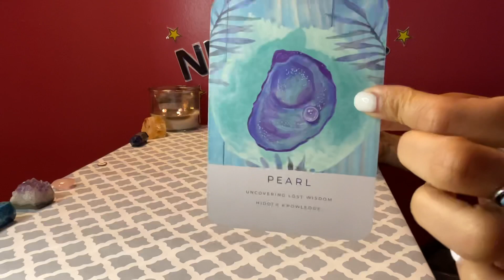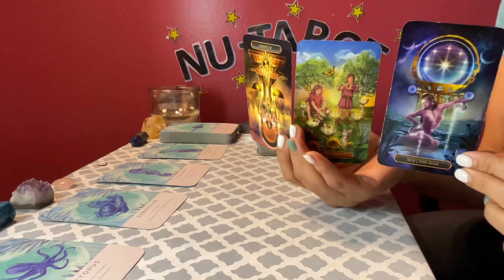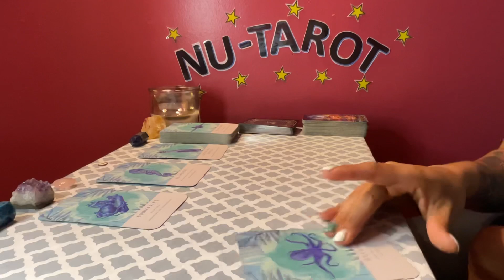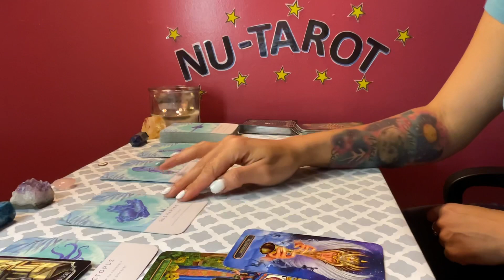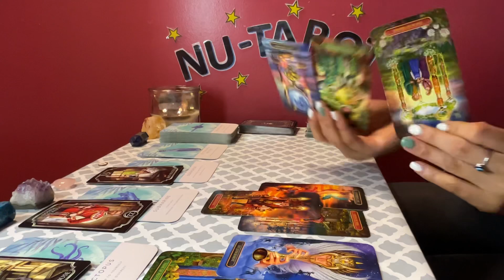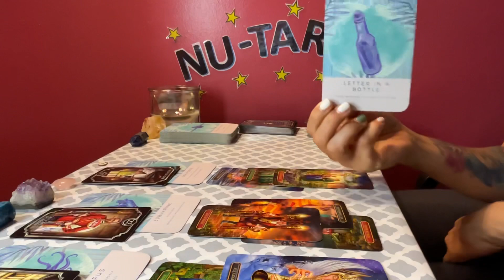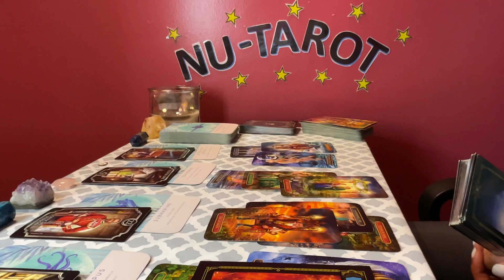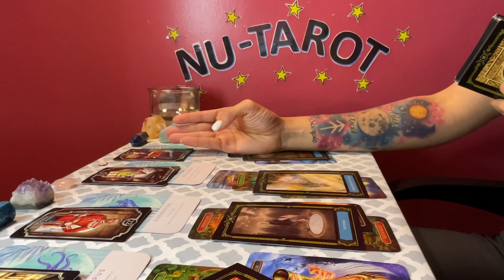Capricorn ♑️ *Putting your foot down, you ARE ready 🫶, this won’t turn out like you think*